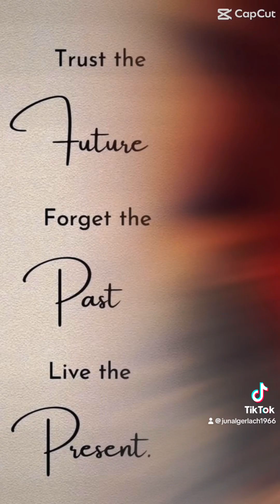Tosha Don’t Cry